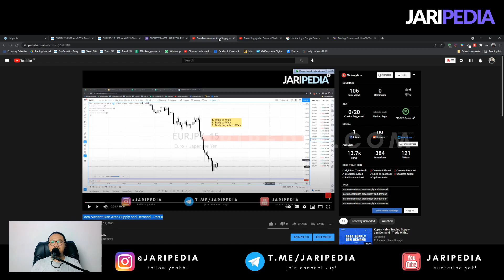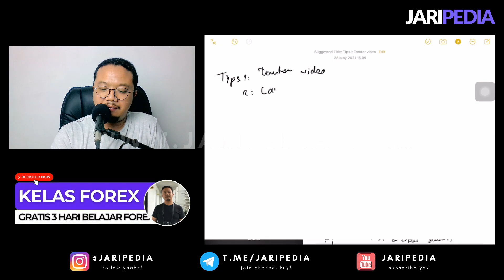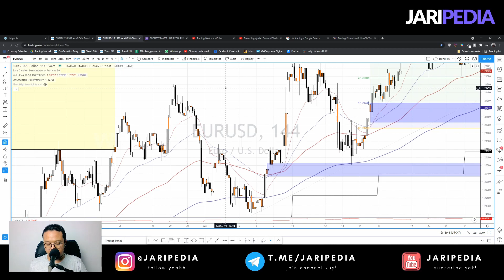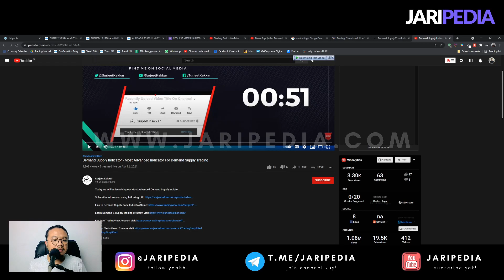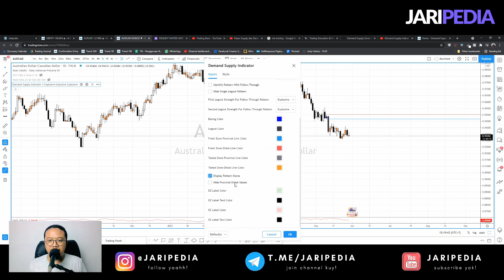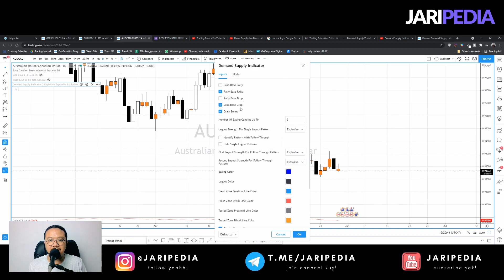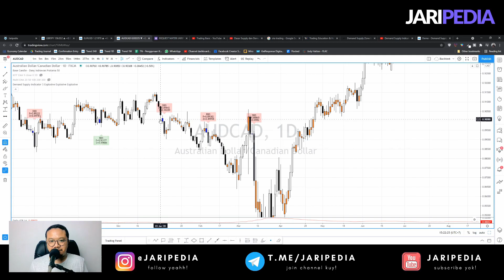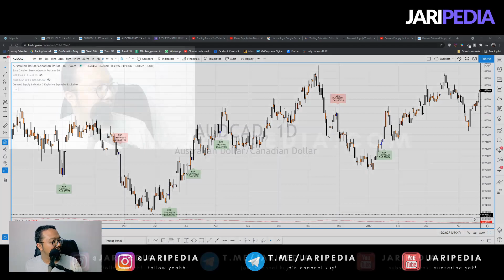Tips Mencari Supply and Demand - Trading Forex with Dany Indrawan Pratama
Halo temen-temen. Kita lanjut menjawab pertanyaan ya. Apa ada tips mudah untuk  mencari supply and demand area dalam trading. Pada video ini saya akan share pengelaman saya menentukan area supply dan demand. Mulai dari menggunakan tools yang otomatis sampai cara manual yang saya gunakan sekarang.

Semoga video tips mencari supply dan demand ini bermanfaat ya. Jangan lupa sebarkan kebaikan dengan cara SHARE VIDEO ini ke temen-temen, saudara atau ke siapapun yang sekiranya memerlukan video seperti ini.

Spread Love! Trade Safe! ❤️️